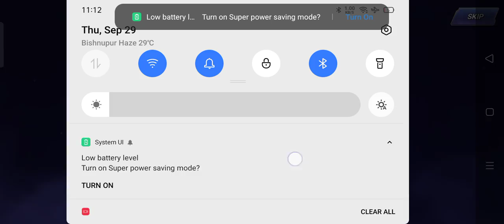EX OMEGA Rugals and Dou Lon are here, UPDATE BREAKDOWN and SUMMONS - King Of Fighters All-Stars